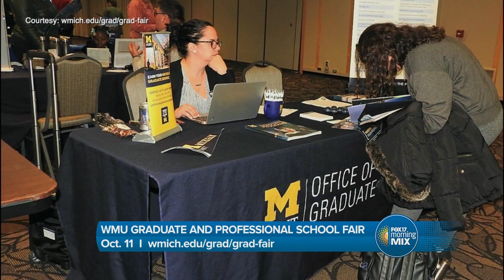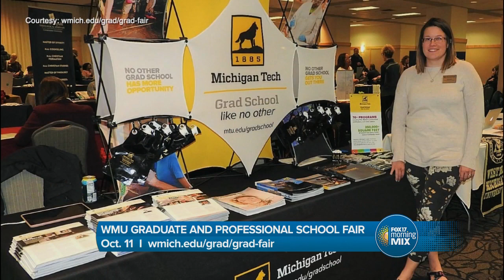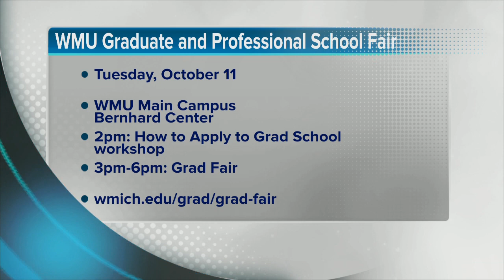WMU Graduate and Professional School Fair taking place on Oct. 11